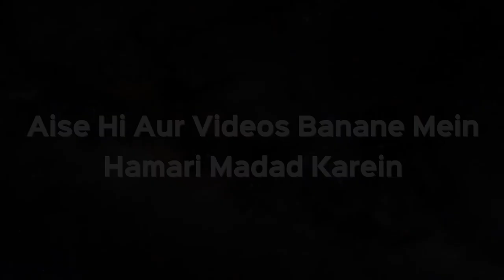Mayyat Ke Liye Kya Kya Karein Ki Use Sawaab Pahunche | Shaikh Kifayatullah Sanabili | iPlus TV